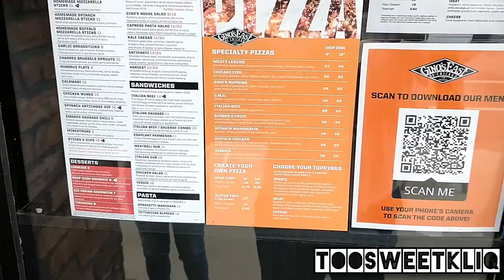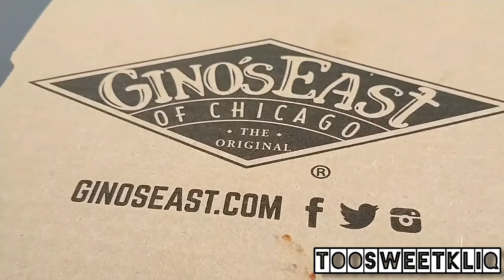BEST DEEP DISH PIZZA IN LA? | Gino's East of Chicago TASTE TEST REVIEW | Too Sweet Kliq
Join the Too Sweet Kliq on their adventure to taste test Gino's East of Chicago pizza in Sherman Oaks